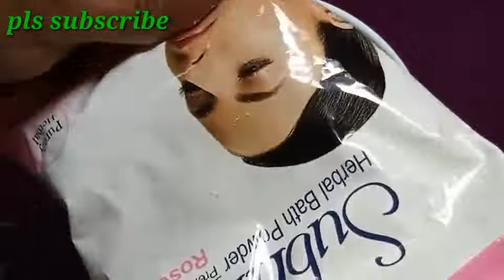subrah herbal both(rose petals)powder review/ in telugu/అందమైన,సుకుమరమైనచర్మం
herbal bothpowder original review
superb result,pakka natural
no harm

if Our  channel have videos about beauty tips , kitchen tips , Curry's and special food recipes and more for more information please check 'about ' of our channel
please comment for more videos you like and for fast replies connect on Instagram